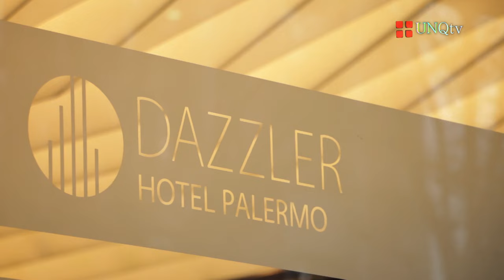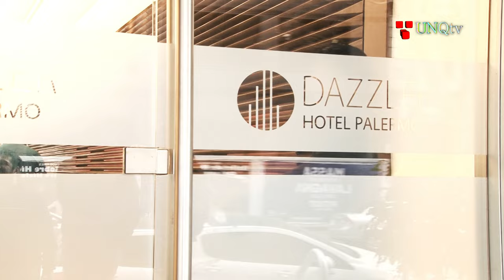Efemérides: Día del Trabajador Hotelero y Gastronómico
Testimonios

:: Lic. Ariel Barreto
Director de la Licenciatura en Administración Hotelera (UNQ)

:: Camila Vasca Calderón
Estudiante de la Licenciatura en Administración Hotelera (UNQ)

:: Lic. Federico Lombardi
Gerente de Recursos Humanos de Fen Hotel Franchising & Managment. Egresado (UNQ)